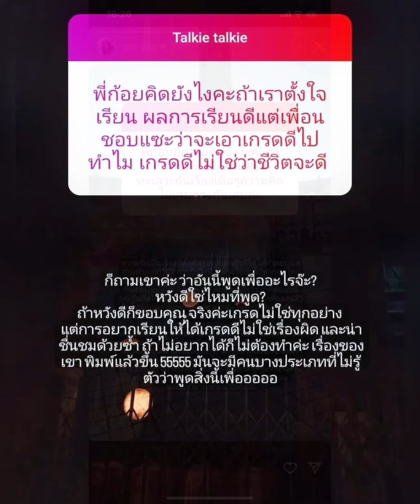“ก้อย”เซย์helloน่ารักเมื่อcoverซิงเกิ้ล”วี วิโอเลต” ลูกรักกับ “พ่อนิกกี้”ไปทุกที่ที่มีนายหญิง